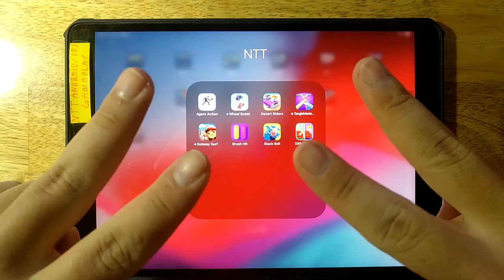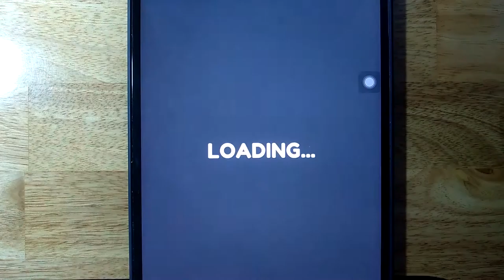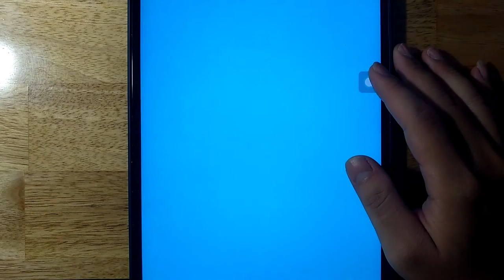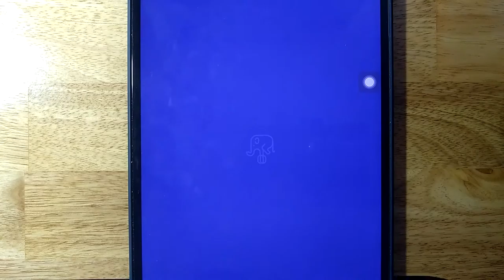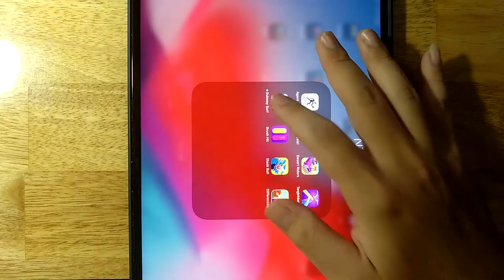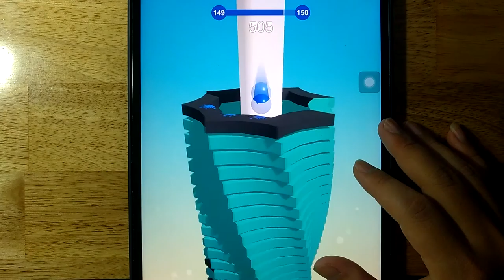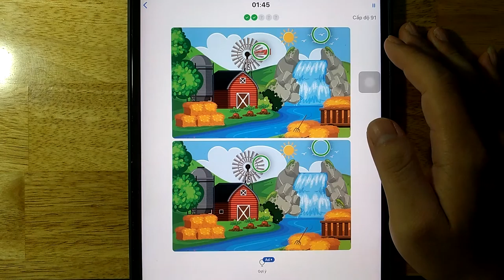Agent Action,Wheel Scale,Desert Riders,Tangle Master 3D,Subway Surf,Brush Hit,Stack Ball,Differences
Android GamePlay
iOS GamePlay
iPad GamePlay
GamePlay Walkthrough